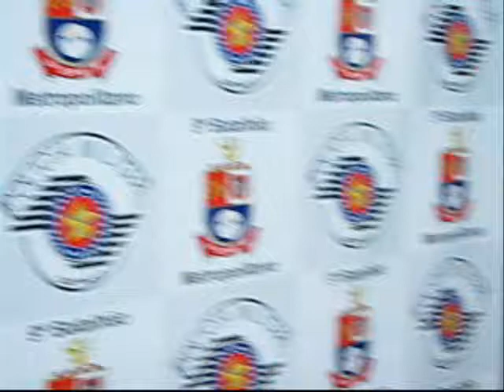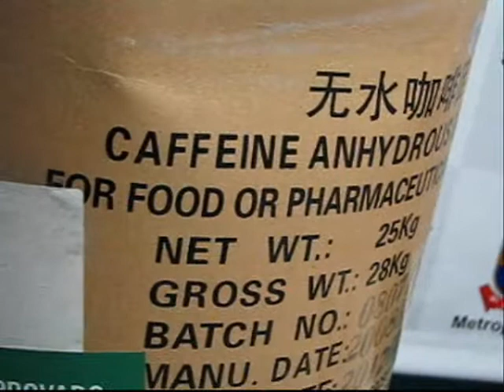Drogas, 9º bpm SP.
Grande apreensão de drogas por Policiais Militares do 9º bpm 2º CIA em uma casa na zona norte de São Paulo, Cocaina, Maconha, Dinheiro, balança de Prescisão, Armas, e um suspeito detido.